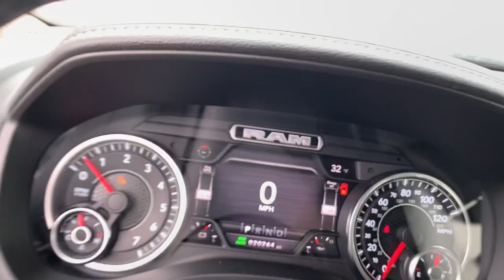2020 Ram 1500 Clintonville, Shawano, Waupaca, Green Bay, Appleton, WI I022-1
Delmonico Red Pearlcoat Used 2020 Ram 1500 available in Clintonville, Wisconsin at Klein CDJR. Servicing the Shawano, Waupaca, Green Bay, Appleton, WI area.

Klein CDJR
10 W. 4th St

Recent Arrival! *Heated and Cooled Seats, Backup Camera, Apple CarPlay, Bluetooth Hands-Free, HEATED STEERING WHEEL, RAM BOX STORAGE, 4WD, Auto High Beam Headlamp Control, Blind Spot & Cross Path Detection, Laramie Level 1 Equipment Group, Rain Sensitive Windshield Wipers, Rear 60/40 Folding Split Recline Seat, Remote Tailgate Release, Wheels: 20 x 9 Premium Paint/Polished.brbrDelmonico Red Pearlcoat 2020 Ram 1500 Laramie 4WD 4D Crew Cab HEMI 5.7L V8 Multi Displacement VVT eTorquebrbrbrBuy from the highest rated dealership in Northeast Wisconsin. Google rating of 4.5!!! Our non-commissioned sales staff members are paid to find you the right vehicle at the right price. Awards:br  * JD Power Automotive Performance, Execution and Layout (APEAL) Study*